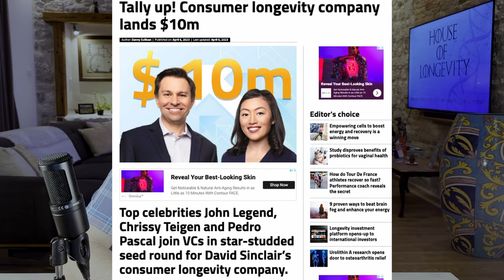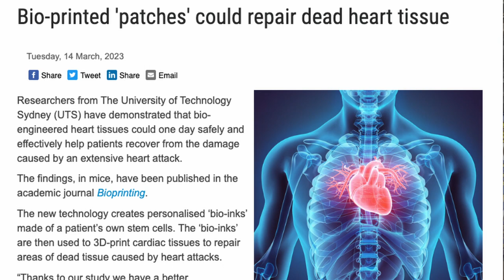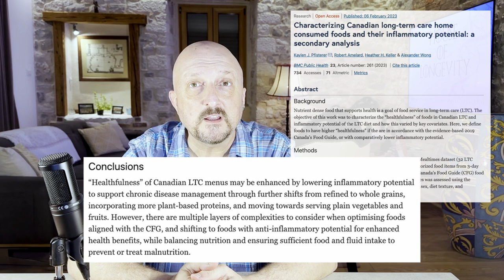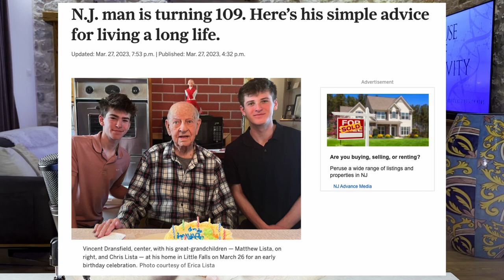David Sinclair’s startup nabs $10 million in VC and celeb investment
In today's Longevity Roundup, I talk about Tally Health receiving big money from VCs and stars like Pedro Pascal; a sleep study says quality beats quantity; BioPrinted heart patches may replace heart transplants; an AI analysis gives Canadian care home diets a failing grade; and a New Jersey firefighter turns 109.

Check out the new Omega-3 & Vitamin D Test Kit from DoNotAge

To get access to the EARLY BIRD BLACK FRIDAY SALE with discounts of up to 40%

Here are the links for the stories discussed:
Tally Health

I use TubeBuddy to optimize my YouTube videos and increase my reach